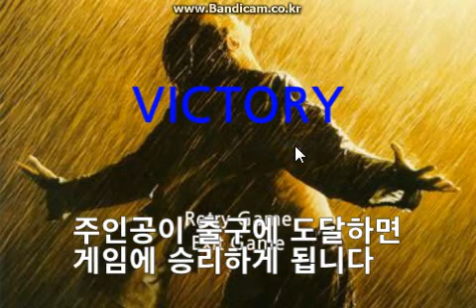final 발표동영상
프로그래밍6기 cocos2d-x 2D 개인프로젝트 이진우